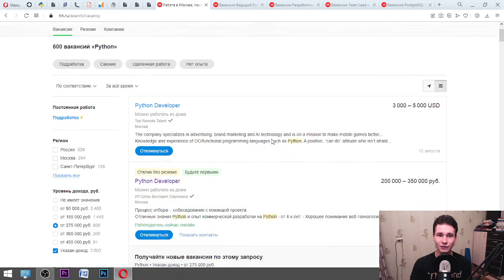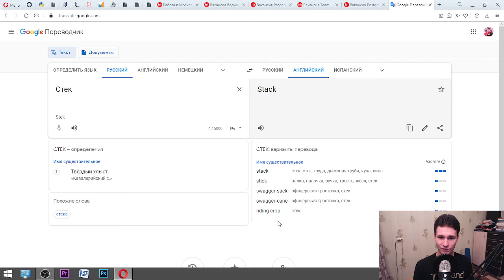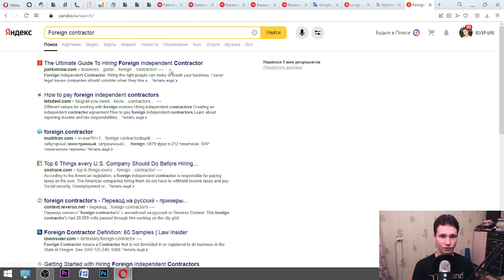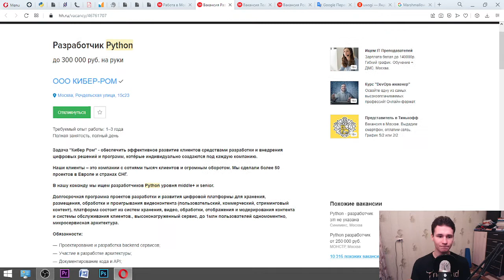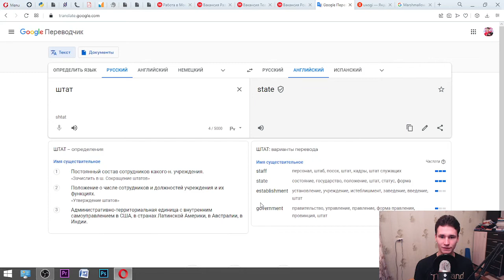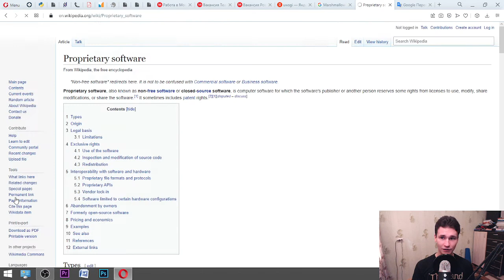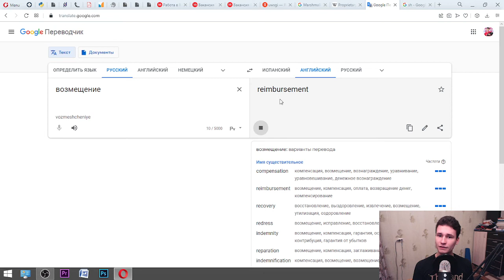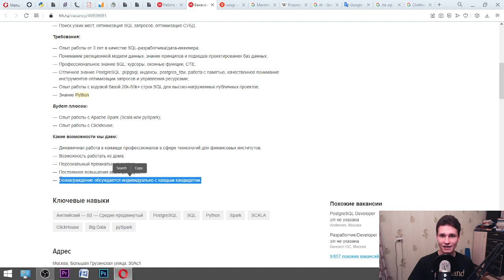RUSSIAN LANGUAGE LESSON || vacancies of IT jobs in Russia with required Python programming skills